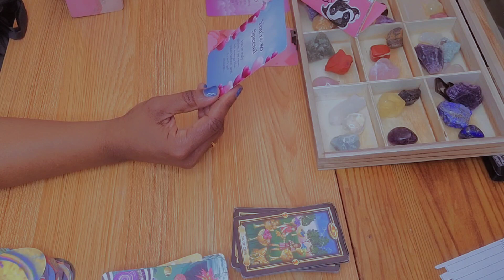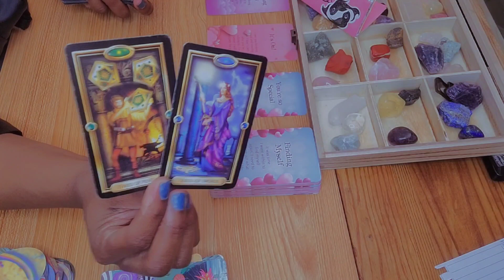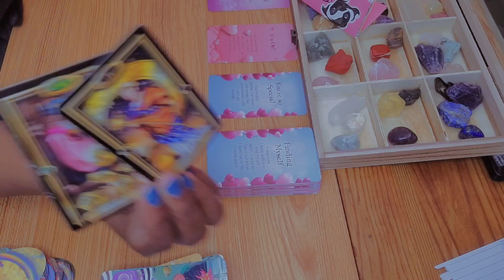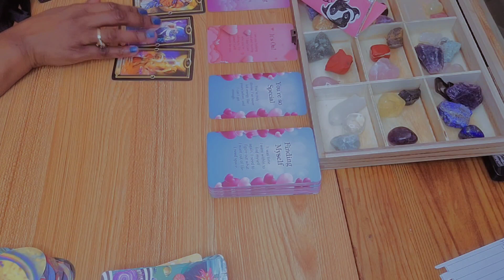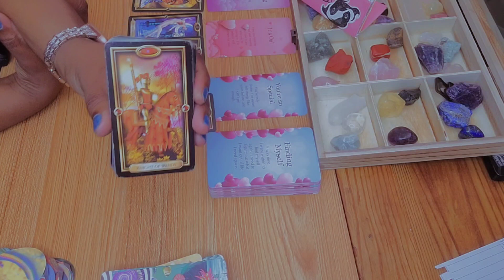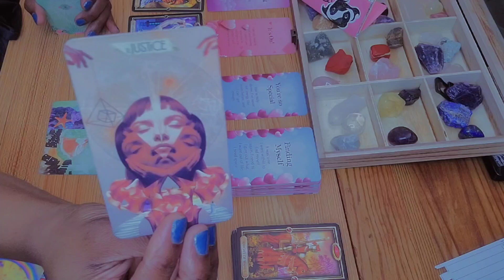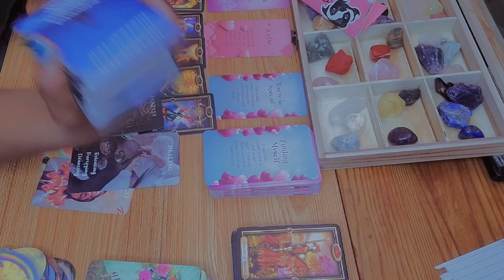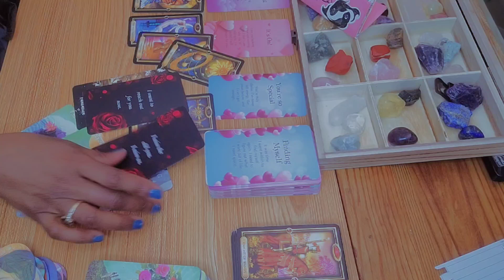Pisces ♓️ They Have Something To Tell You| Pisces Love Tarot Reading June 2023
Hey y'all 🖐🏽